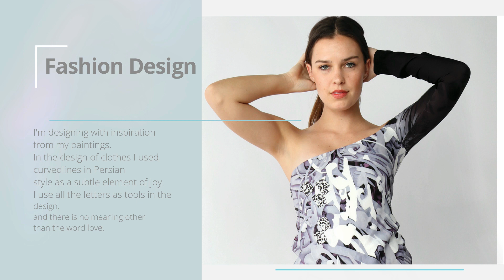Ali shahbazi - Fashion Design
I'm designing with inspiration from my paintings. In the design of clothes I used curved lines in Persian style as a subtle element of joy.
I use all the letters as tools in the design, and there is no meaning other than the word love.
None of these lines are made by Iranians, but only Iranians have used their most concise, precise and beautiful form. The message heard from the Persian script indicates softness and moderation, and its mysterious connection with the parts of the human body connects it with the destiny of
a person.